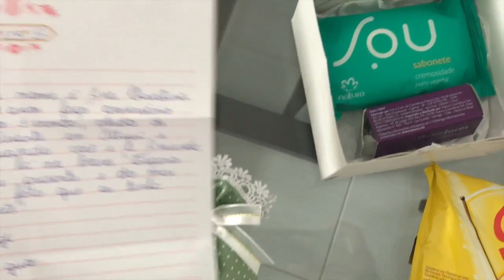EMAGRECENDO DE UMA FORMA DIVERTIDA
Já pensou treinar na praia ou em um parque com as amigas? Fica muito mais divertido, não é mesmo? Eu e a Amanda Domenico fizemos um treino na praia com leitoras e junto com a Clínica Due, foi incrível!! Vem conferir!!

RUA: 1528, 142 - CENTRO
BALNEARIO CAMBORIU
SANTA CATARINA.
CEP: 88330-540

Caixa Postal:
Janaina Taffarel
Rua 600 n 111 Caixa Postal 1070, Centro
Balneário Camboriú/SC
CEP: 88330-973